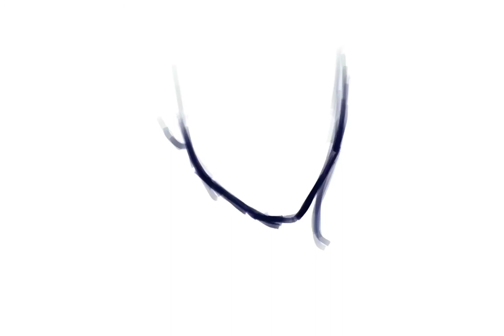Howl the Wizard ~ Speed Paint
Hello everyone!
This is my second upload and for this video i decided to draw a still of Howl from Howl’s Moving Castle! A movie I keep close to my heart. ♡´･ᴗ･`♡

enjoy this video and don't forget to give it a share and a like!

Song- Snakes by Lazuli Vane